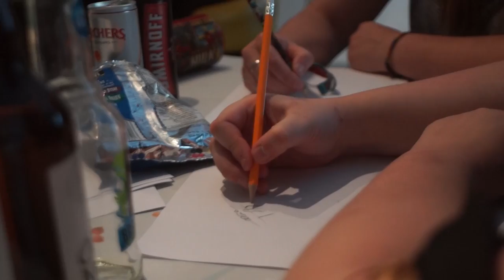Drink & Draw - Blackburn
Drink & Draw is an alternative life drawing class in Blackburn. Its open to anyone of any ability, and is all about getting people together and just having a good time whilst drawing.

The venue and theme changes each month, with previous sessions including drawing Pole Dancers, Fire Breathers, Burlesque Dancers, Drag Queens, Belly Dancers and much more, and venues including a variety of town centre locations, such as empty shops, empty churches, Blackburn Museum and Art Gallery and a barge.

It was launched in May 2014 by Sophie Skellern